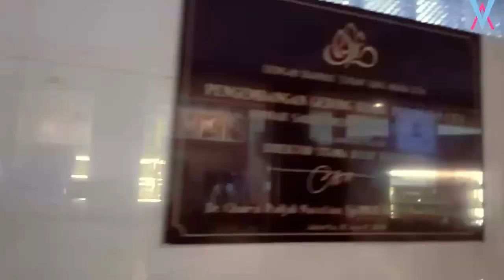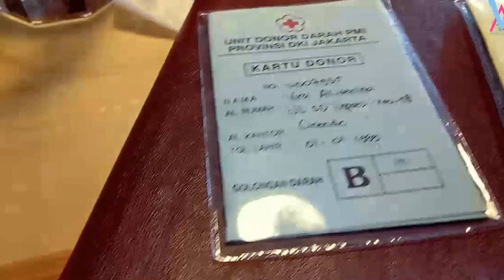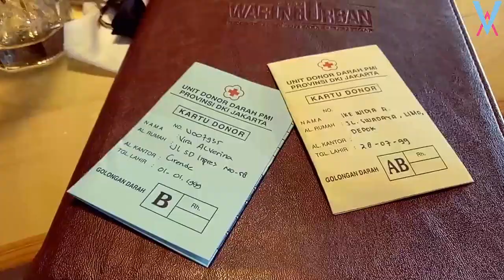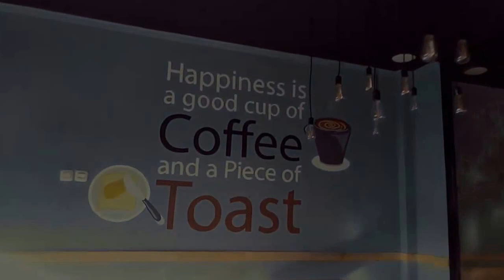Sengaja Ditusuk Sampe Berdarah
[Jumat 16/12/16]
Iseng aja mau donor darah lagi, eh pas sampe sana ternyata ada pasien yang perlu darahnya. Alhamdulillah semoga bermanfaat.
DIFOLLOW YA!
Instagram gua : @viralvrn
Instagram temen-temen gua : @ikewdw